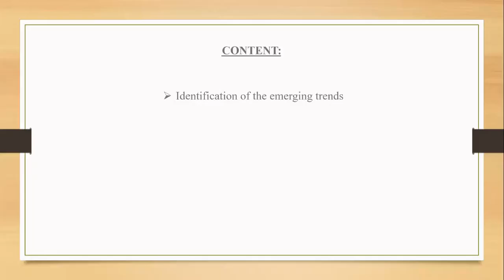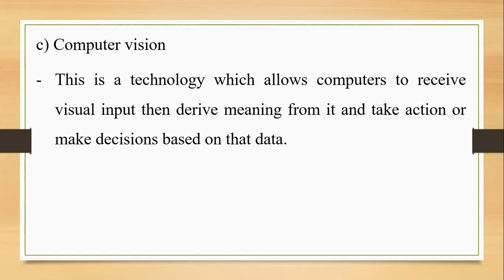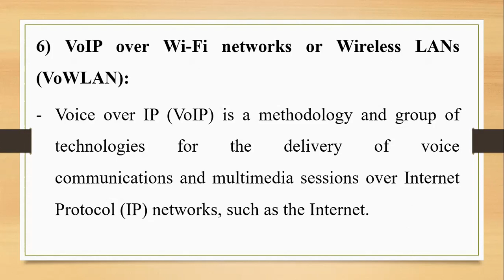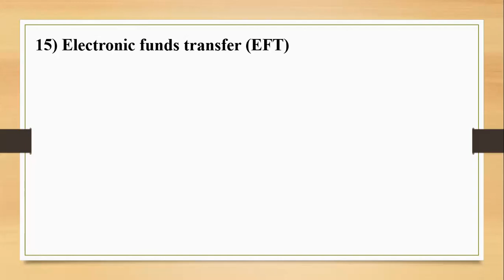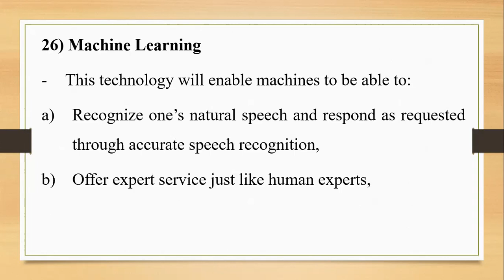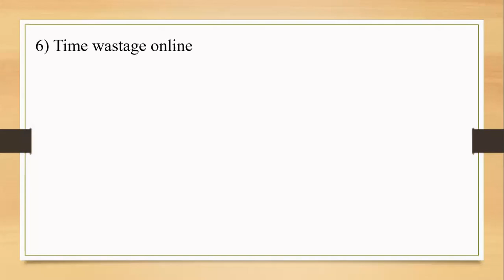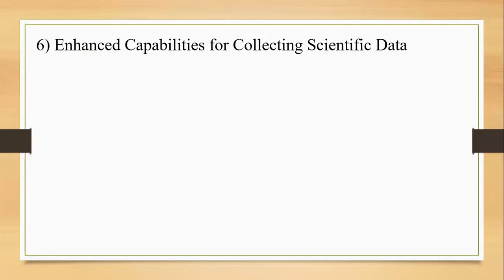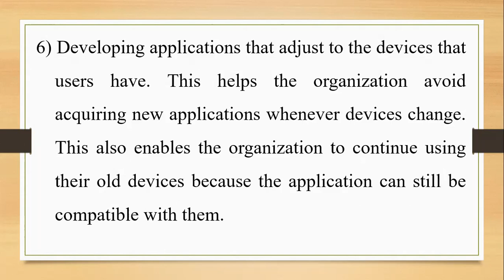Emerging Trends in ICT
The field of Information and Communication Technology is one of the most dynamic fields in terms of the rapid changes that take place as a result of advancements of new technologies that are developed on daily basis. These rapid changes force organizations and individuals to also change so that they can be able to embrace these new technologies and apply the in an effective and efficient manner in order to accomplish organizational goals. However, these changes in technology also bring with it various opportunities that can be exploited for the success of organizations and individuals as well as challenges that individuals and organizations must be able to cope with in order to remain competitive in this era of technological revolution. Therefore this video focuses on 28 emerging trends in the field of ICT, highlights some of the challenges and opportunities that are brought about by these emerging trends, and finally outlines some ways of coping with these emerging trends.